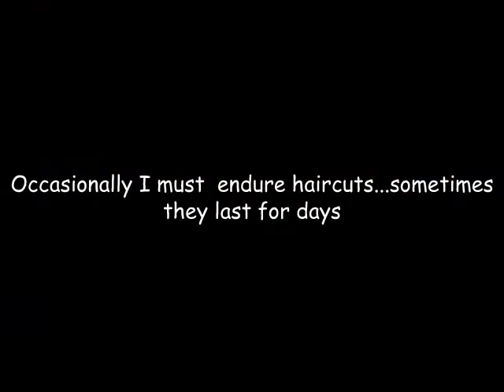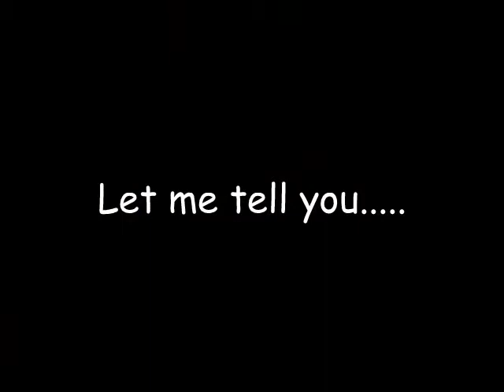CASEY MOVIE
Slide show of our dog